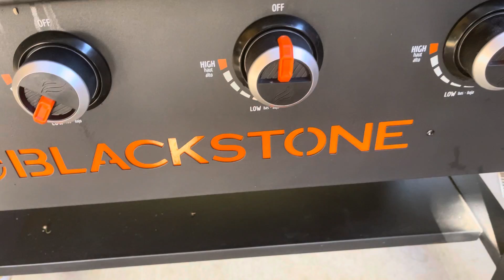Blackstone Peanut Butter Bacon Breakfast Sandwich. “The Elvis”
Over easy egg, crispy bacon, peanut butter on a toasted potato roll. Delicious.